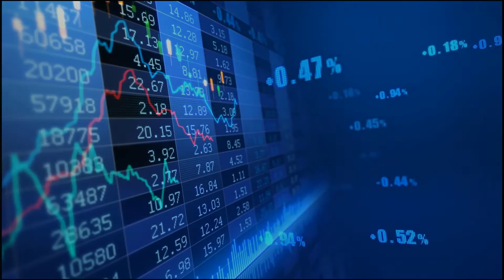EUR/USD: A bunch of data before Thanksgiving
Later today, the U.S. Federal Reserve will release its economic report, the Beige Book.

Among many others, 3Q GDP (+1.9% annualized on quarter expected) and October durable goods orders (-0.9% on month expected) will be published.

No more economic data will be published until next week due to Thanksgiving.